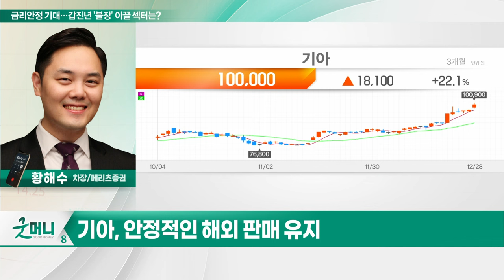기아(000270)... 금리 안정 기대... 갑진년 '불장' 이끌 섹터는?_투자 인사이트 (20240102)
Q. 금리 안정 기대... 갑진년 '불장' 이끌 섹터는?

기아(000270)
- 작년에 이어 올해 높은 이익 성장
- 안정적인 해외 판매 유지
- 신규 시장 판매 회복세... 매출·이익 성장